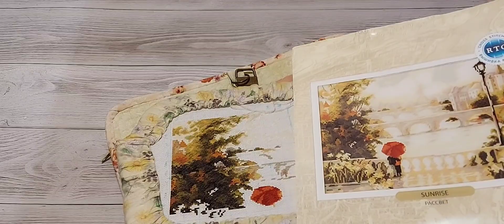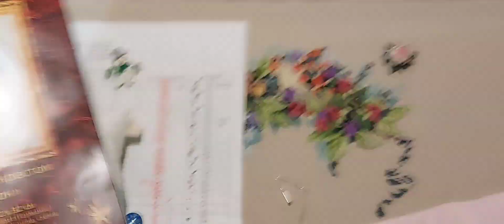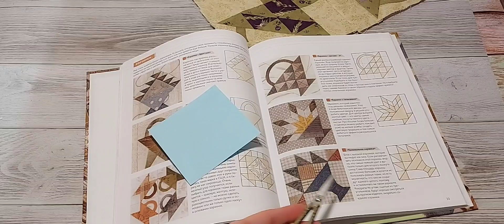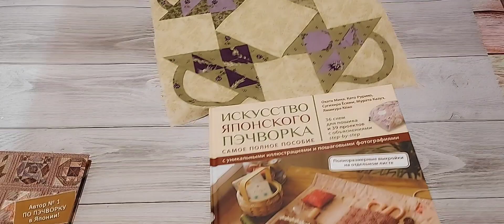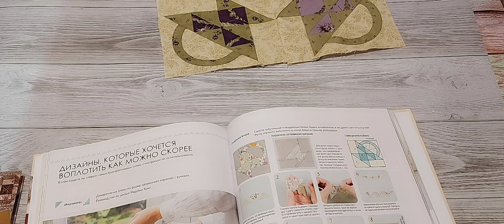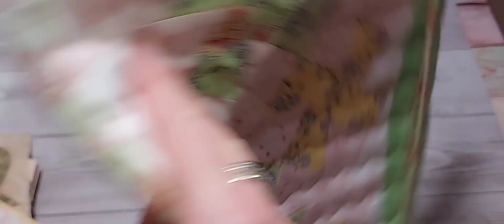93. Вышивка Md-48 Арка с розами, планы. Папка для вышивки в стиле пэчворк . Про органайзеры и цены.